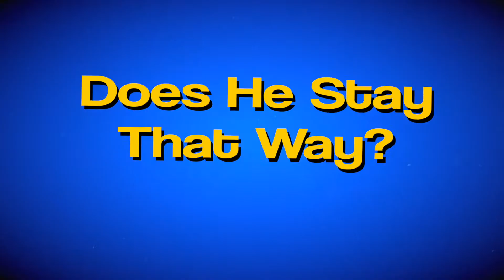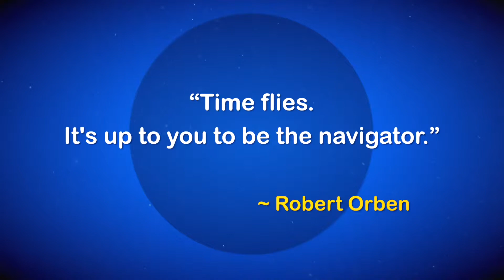How Do Babies Prepare for Birth? | Kevin and Mike Clip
Kevin and his wife, Marsha, recently discovered that their baby boy has shifted downward to prepare for his imminent arrival. Does this mean he's ready right now?!